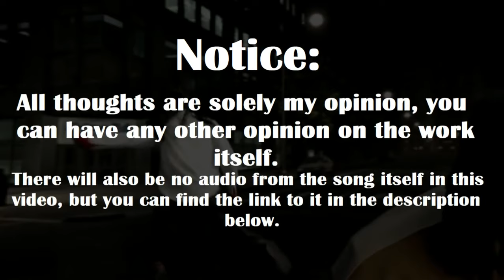Nat Reviews: The Black Eyed Peas' Let's Get It Started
Hello once again and welcome back, this week we get things started. Let's Get It Started!

Ah, this song was innocent enough yet also had it's share of a controversial past... Fun times 2004, huh?